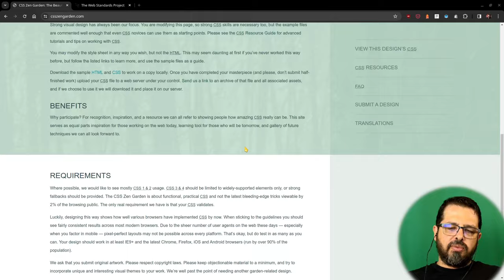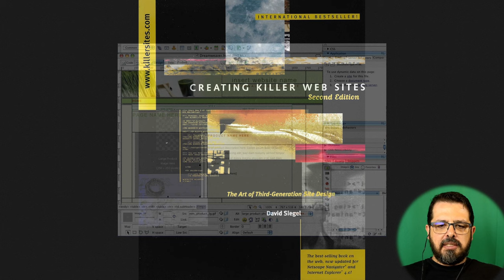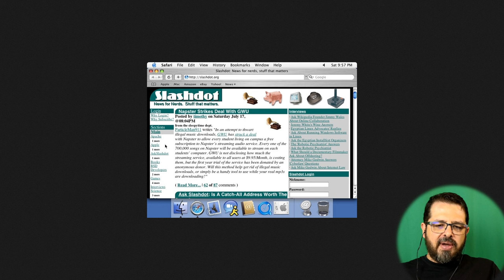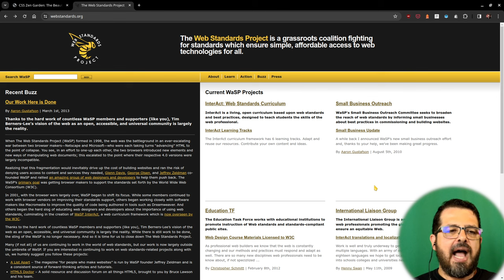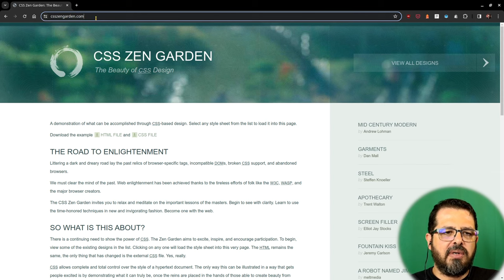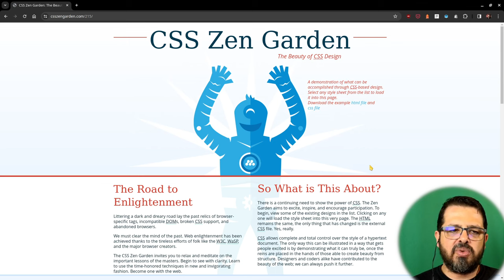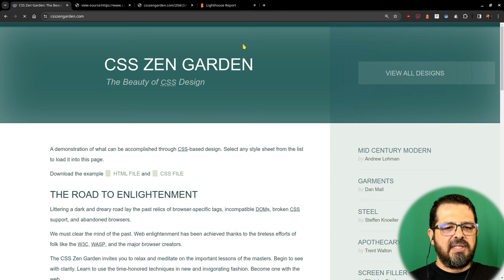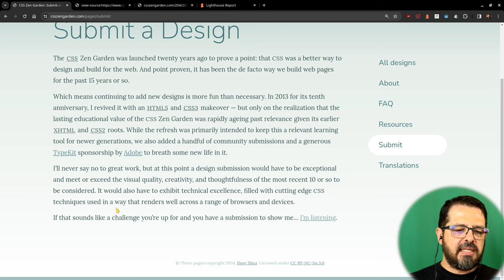CSS Zen Garden - um mergulho na história do web design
Há lições importantes que você pode aprender com os pioneiros da criação de sites.